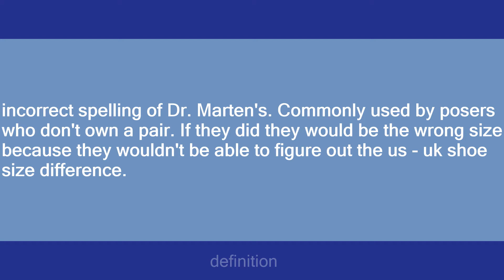Doc Martins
Slang flashcards: